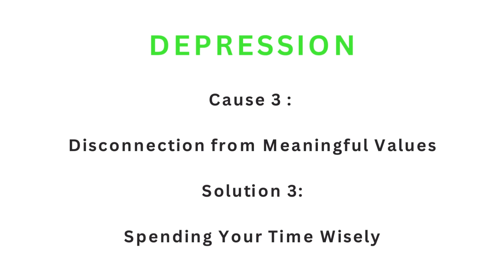DEPRESSION–How to alleviate DISCONNECT FROM MEANINGFUL VALUES by SPENDING YOUR TIME WISELY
One of the main causes of Depression is Disconnection from Meaningful Values.

Practical Tip 3: Spending Your Time Wisely